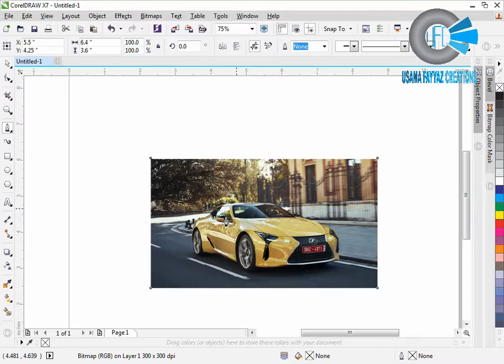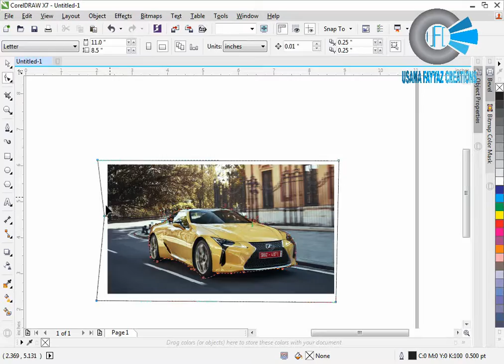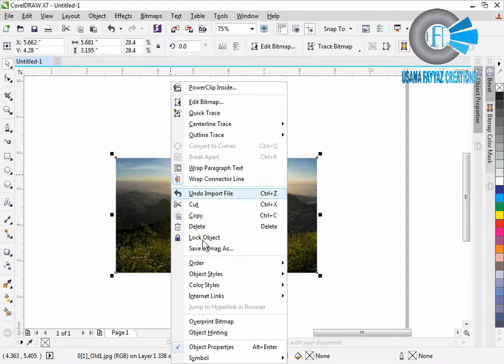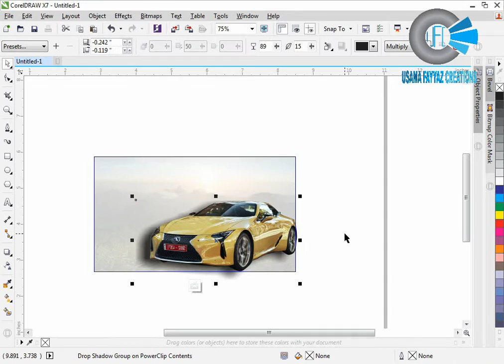Change Or Remove Background Using CorelDRAW X7 | USAMA FAYYAZ CREATIONS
Change or Remove Background Using Corel Draw X7